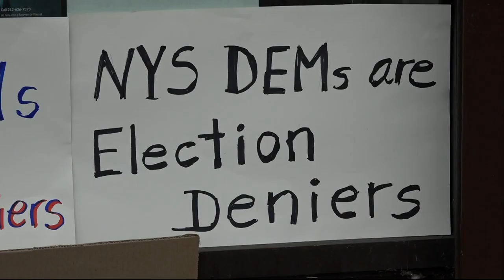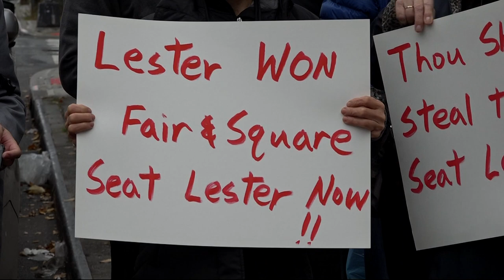Residency records may deem Republican Lester Chang ineligible for office after Assembly race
Republican candidate Lester Chang won the Assembly seat in the 49th Assembly district over Peter Abbate nearly a month ago, but his victory may be short-lived.